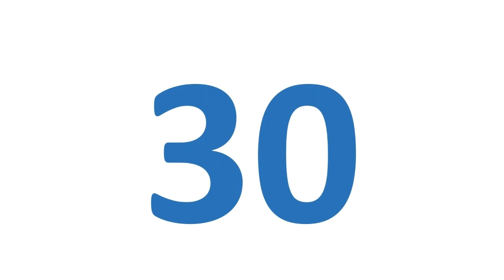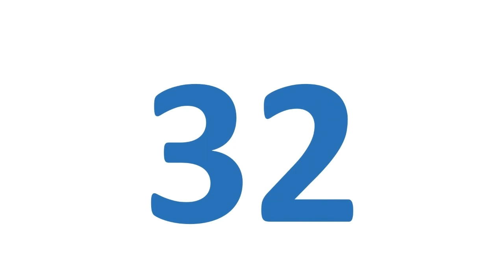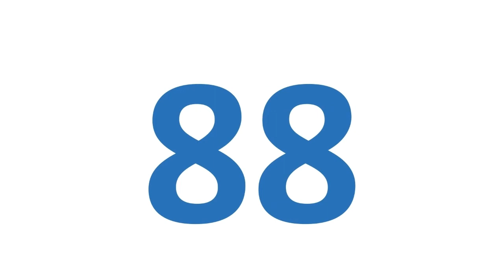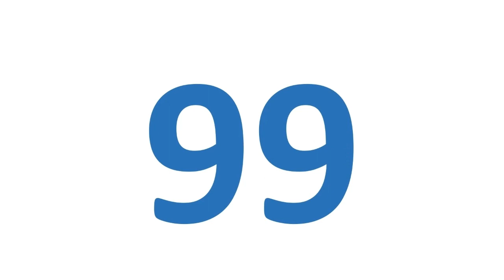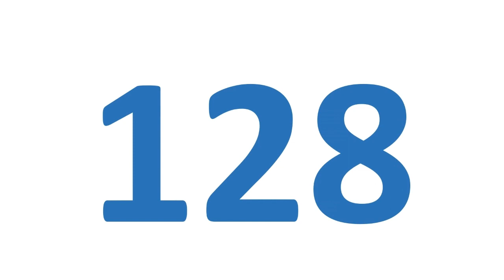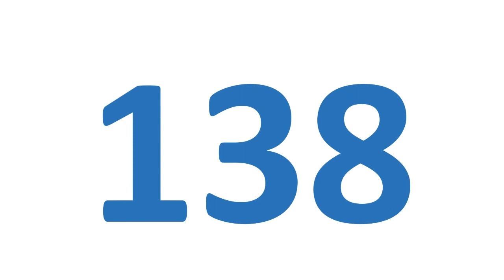1 to 140 - Learning Numbers | Learning Vidoes | Kids Learning Vidoes | Children Arts